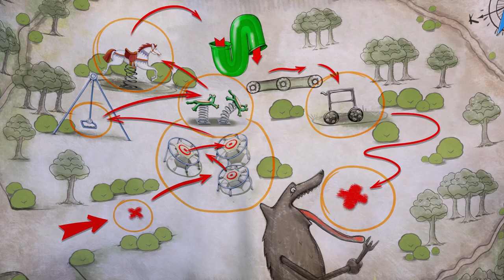Plan Maestro | Las Aventuras de Sunny Bunnies | Dibujos para niños